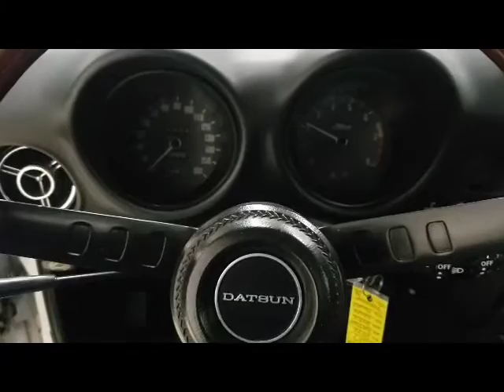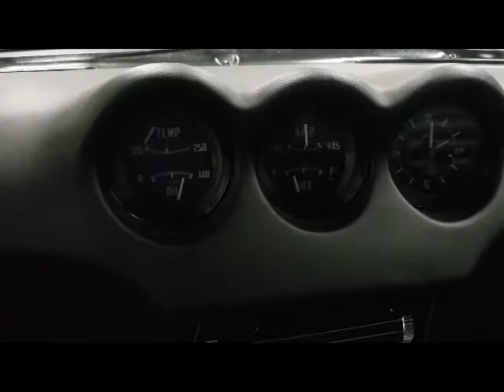70 240Z Silv